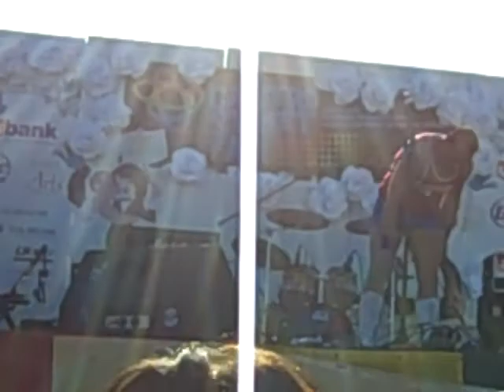Erasure-esque: A Little Respect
San Francisco Erasure Cover Band Sings A Little Respect at the 2009 Castro Street Fair